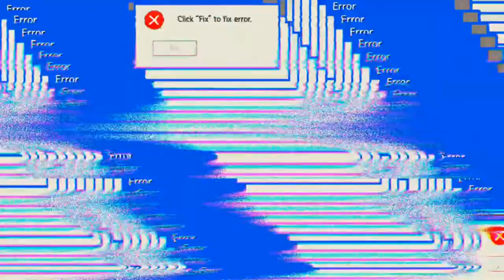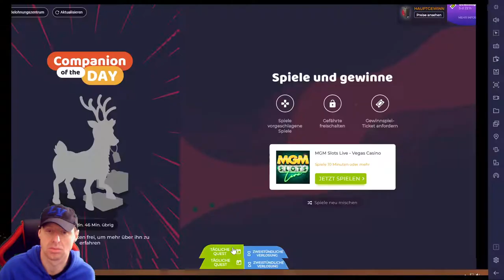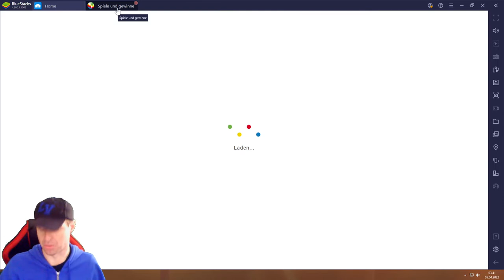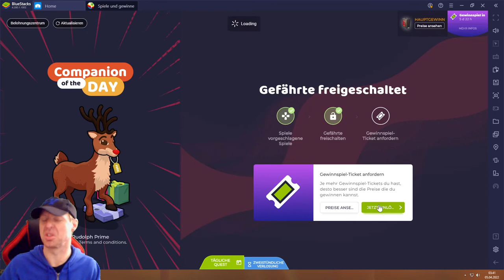MGM Slots Live #05.04 JndT (BlueStacks)